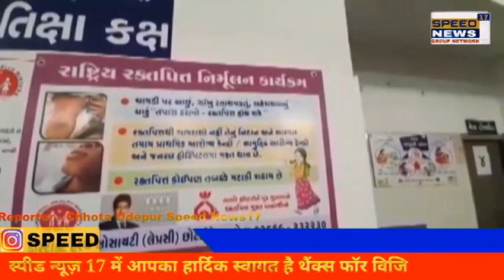SPEEDNEWS17 छोटा उदेपुर - तहेशील के पालशंड गांव मे। संखेडा धारासभ्य श्री अभेसिं हजी तडवी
गुजरात स्टेट  के छोटा उदेपुर जिले में    छोटा उदेपुर - तहेशील  के पालशंड  गांव मे। संखेडा धारासभ्य श्री अभेसिं हजी तडवी जी‌उपस्थित थे यद्यपि। तहेशील -। पावीजेतपुर  के  सुस्काल पी-ऐच-सी  आरोग्य‌‌के। केन्द्र में।  छोटा उदेपुर जिला सांसद श्रीमती गीता बहन राठवा जी ‌ तथा। बोडेली तहेशील के  सुयाॅघोडा सीएच-सी - आरोग्य। केन्द्र में गुजरात सरकार के  मागॅ- मकान  मंत्री श्री मान  जयदृथ‌ सिंह जी   एवं छोटा उदेपुर जीला‌के‌सभ़ी।  आरोग्य ‌विभाग के छोटा उदेपुर जिले के तमाम‌विभाग के। कमॅचारी गण‌। डोक्टर - नशीॅश -ऐवं श्रीमान गोविंद भाई राठवा जी  मीडिया विभाग  के मेरे मित्र4 गण सभी के ‌उपस्थिति में। सन्माननीय। प्रधानमंत्री जी का‌। विडीयो कोन्फरन्स लाईव वेक्शीन के‌ बारे में  प्रवचन सुनकर। सुस्काल पी-ऐच-सी आरोग्य‌‌ केन्द्र में धामिॅक परंपरा अनुसार महानुभावों का मेडिकल ओफीससॅ व्दारा दीपक प्रज्वलित कर के केन्द्र सरकार एवं - गुजरात राज्य सरकार की गाइडलाइंस अनुसार वेकशीन टीकाकरण अभियान का शुभारंभ किया गया । शास्त्रोक्त मंत्रोच्चार के साथ इस कायॅक्रम  समायोजित किया गया ।  आज सुबह ठीक - ११ बजे ओरशंग नदी के स्थित
सुस्काल पी-ऐच-सी आरोग्य‌‌ केन्द्र में कायॅक्रमका शुभारंभ किया गया ।